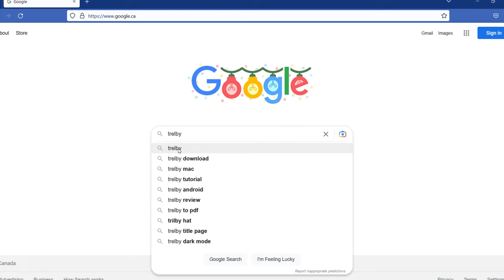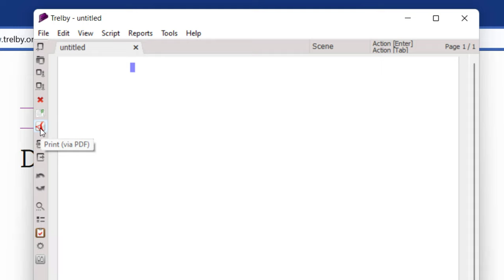How to install Trelby screenwriter on Windows